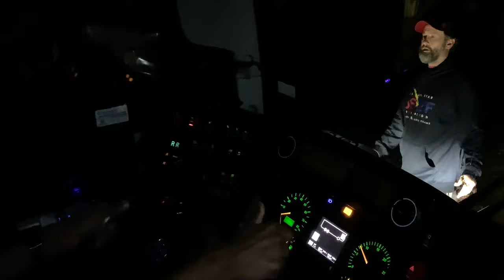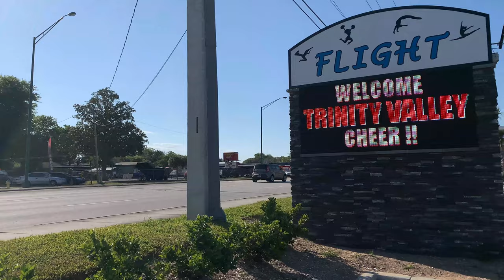Road to Daytona : Day 1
The TVCC Cheer team head to Daytona for the NCA National Championships and along the way they encounter some difficulties on the road.

Produced by: Jorge Palacios